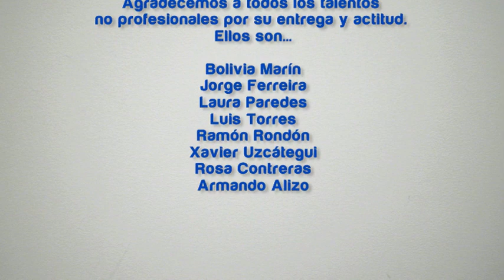El Voto es Secreto - Vamos a Votar 2012